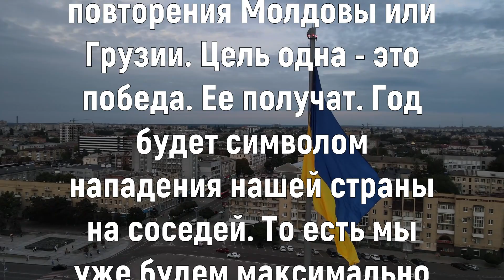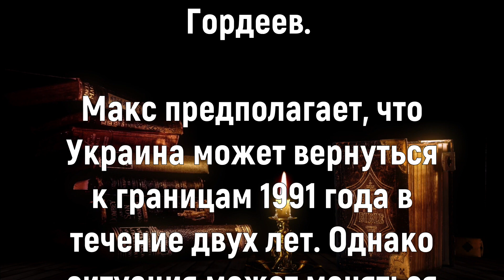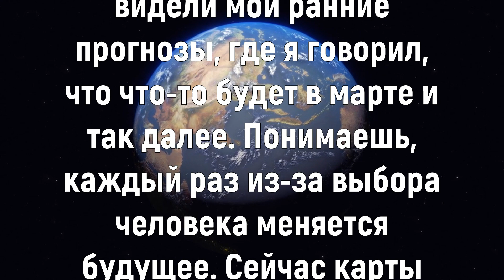Когда закончится Война Макс Гордеев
"Нет, на паузу никто ставить не будет. Не будет повторения Молдовы или Грузии. Цель одна - это победа. Ее получат. Год будет символом нападения нашей страны на соседей. То есть мы уже будем максимально активно показывать, что мы можем напасть".